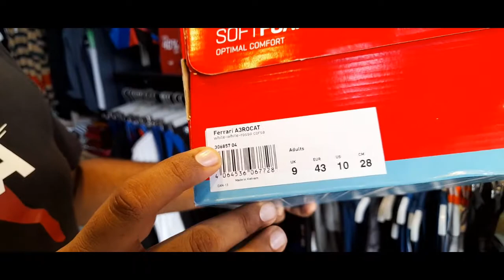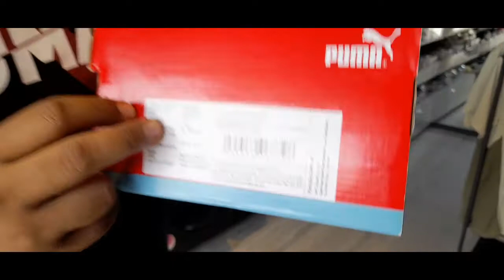PUMA Scuderia Ferrari A3ROCAT Unisex Sneakers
Scuderia Ferrari A3ROCAT Unisex Sneakers
MRP 7,999

PRODUCT STORY
The Scuderia Ferrari A3ROCAT Unisex Sneakers don't just feature the iconic Scuderia Ferrari logo. They take their whole inspiration from the aerodynamic science that is behind the track-dominating Scuderia Ferrari Formula 1 super cars. With a modern take on the upper, these are arguably the most iconic lifestyle driving Sneakers you can buy. Perfect for whatever track you're planning to dominate.

DETAILS
Low boot
Modern upper
Design reflects aerodynamics of F1 cars
PUMA Formstrip in printed outline on lateral side
PUMA Cat Logo on tongue and outsole
Scuderia Ferrari logo on lateral side